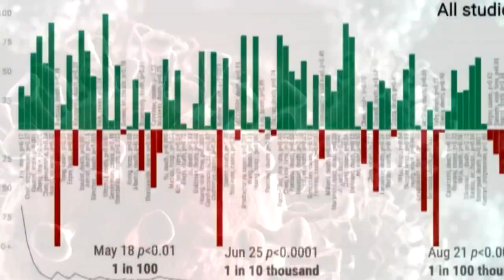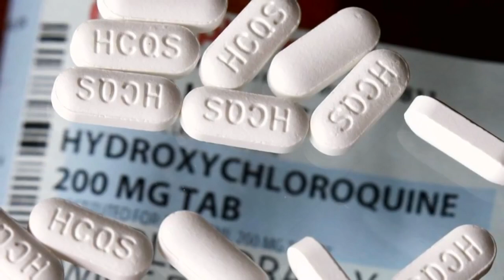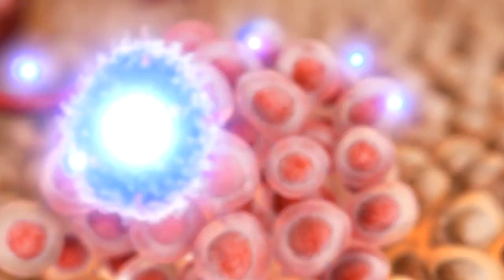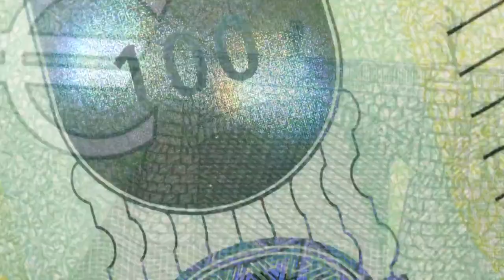BANDE ANNONCE MAL TRAITÉS Covid 19, le documentaire CHOC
voici comment accéder gratuitement, pour une durée limitée, au documentaire
MAL TRAITÉS – Covid-19 : comment les malades ont été privés de remèdes efficaces.

Alexandre Chavouet, réalisateur, avec le soutien de la fondation Hippocrate